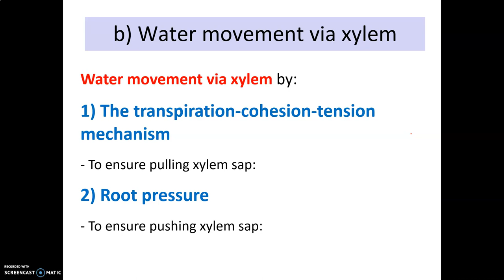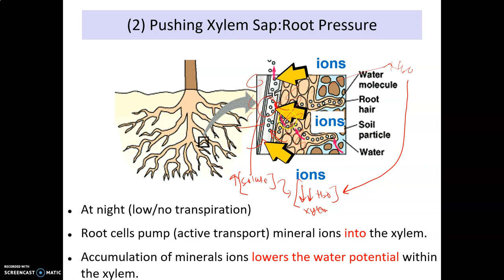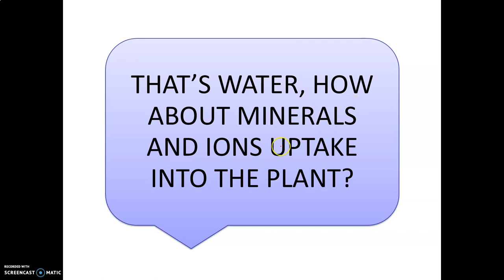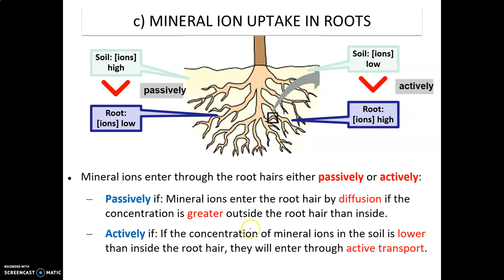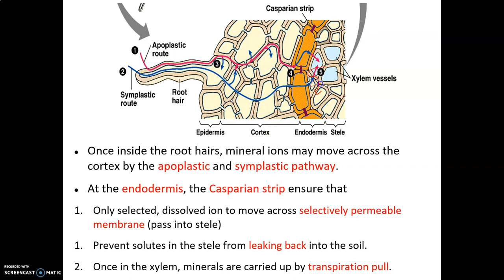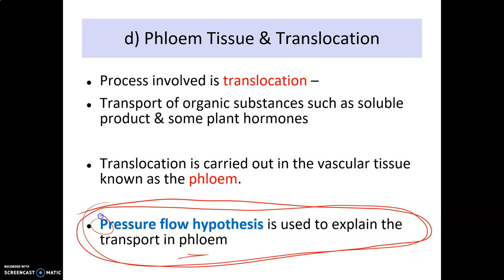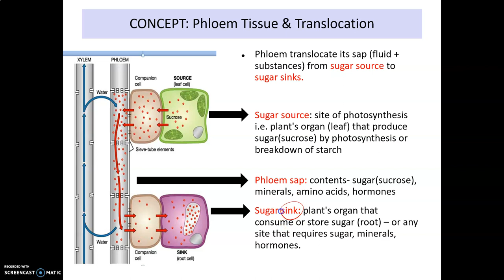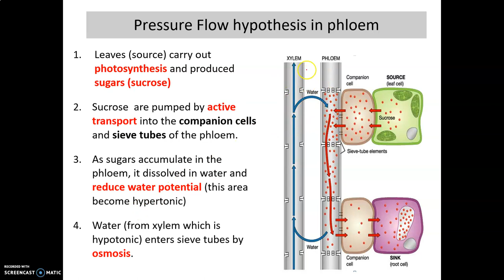LECTURE CHAPTER 8 TRANSPORT SYSTEM PART 10